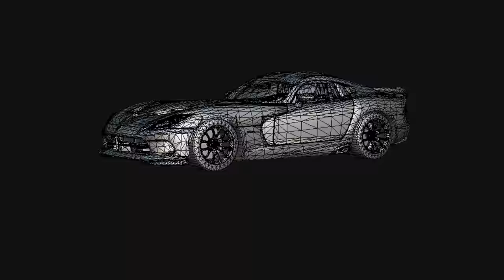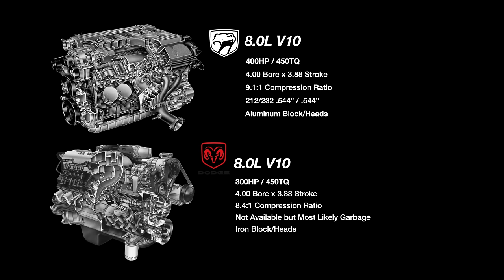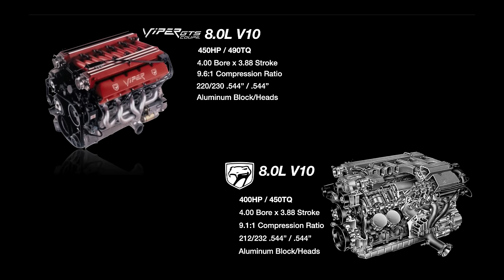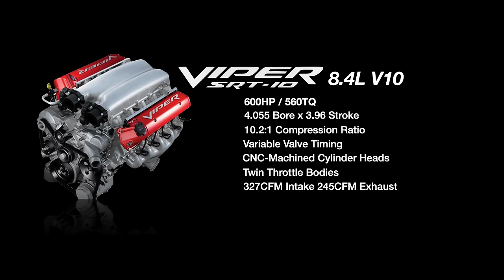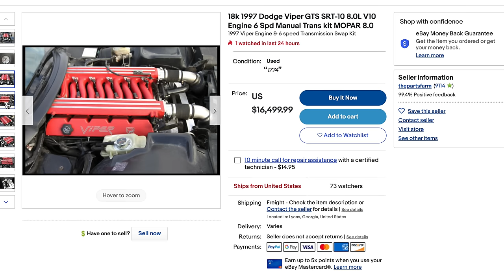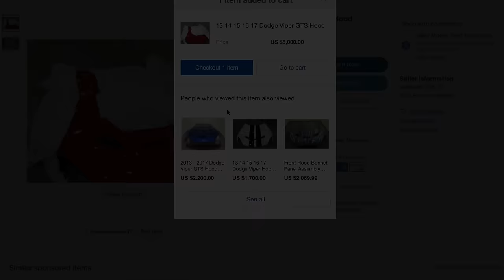Why V10 Viper Engines Are Too Powerful 😳| Explained Ep.5